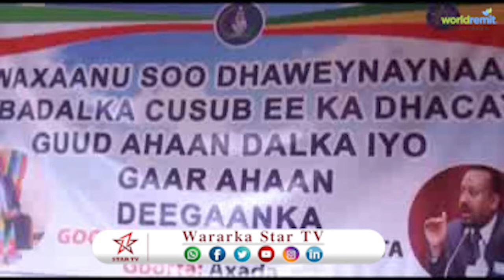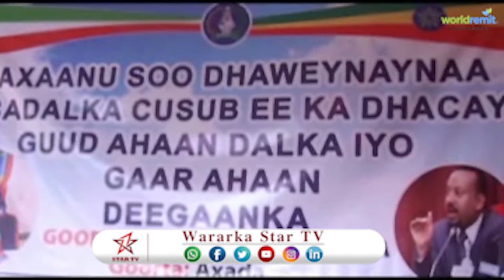DAAWO MUNAASBADA LAGU TAAGEERAYO ISBADELKA KA DHACAY DOWLAD DEGANKA SOMALIDA